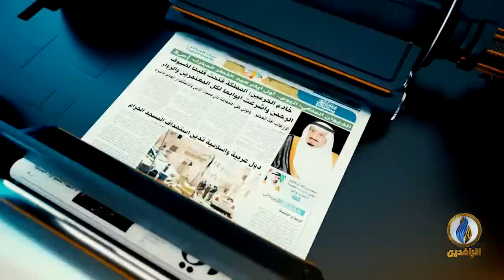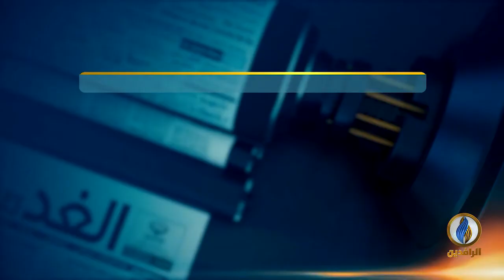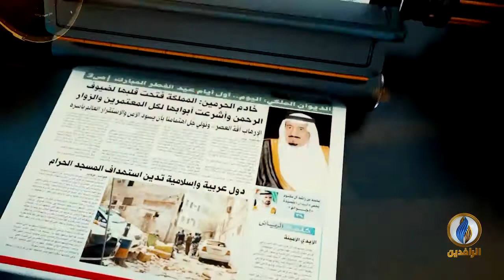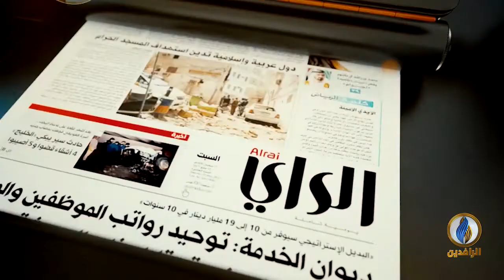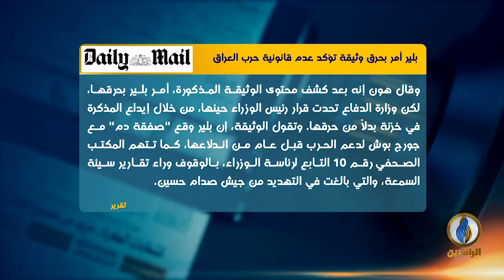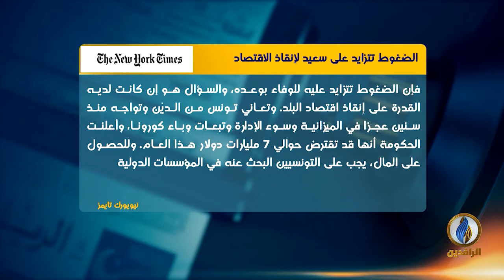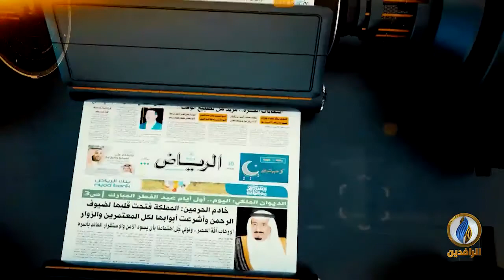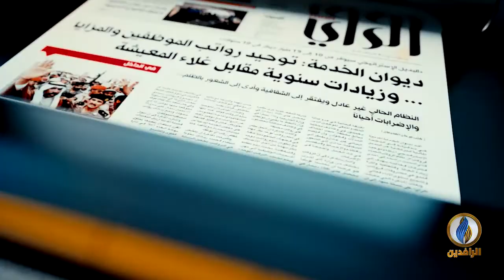صدى_الأقلام | 6 - 1 - 2022